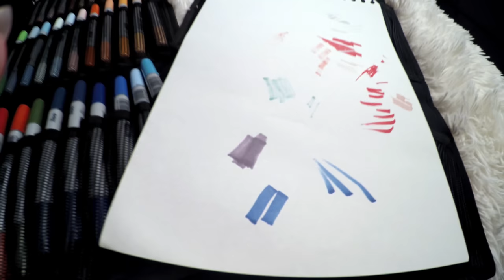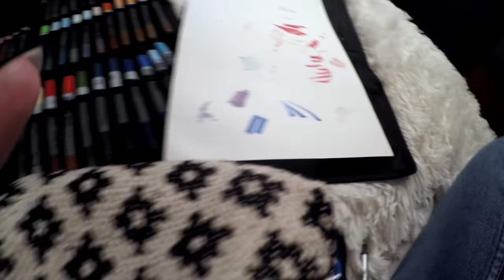MON MATÉRIEL ! CE QUE J'UTILISE DANS MES VIDÉOS ! 4K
BONJOUR!
CETTE QUESTION QUI REVIENT TOUT LE TEMPS !

Qu'elle matériel j'utilise, surtout pour la peau !

Filmé avec une GoPro (4k)
Monté avec Imovie,

Liste de mes références de marker!

Peaux:

-Egg Shell E50
-Milky White E51
-Skin White E00
-Raw Silk E53
-Dull Ivory E43
-E21 Baby Skin Pink
-Barley Beige

Les copics:

-Robin’s Egg Blue B02
-Barium Yellow Y00
-Buttercup Yellow Y21
-Lipstick Natural E04
-Flesh R02
-Barley Beige E11
-Rose Red R85
-Moss YG67
-Prussian Blue B39
-Slate BV29
-CoolGrayN°2 C-5
-Cadmium Red R27
-Putty YG91
-Warm Gray N°3 W-3
-Warm Gray N°2 W-2
-Black 100
-Colorless Blender 0
-Sepia E37
-Light Walnut E57
-Dark Suntan E15
-Chamois E35
-Acid Yellow Y08
-Lipstick Red R29
-Light Rouge R14
-Grayish Olive G94
-Blue Green BG09
-Agate B99
-Lapis Lazuli B18
-Sky B24
-Ice Blue B12
-Holiday blue BG05
-Yellowish Green YG06
-Pale Porcelain Blue B000
-Aqua Blue BG01
-Pale Green G000
-Frost Blue B00
-Pale Cherry Pink R11
-Cadmium Orange YR07
-Light Orange YR02
-Pumpkin Yellow YR15
-Yellowish Skin Pink YR61
-Peach R32
-Pale Pink RV10
-Pale Blue Gray B60

Les promarkers:

-Ice Gray 1 CG1
-Ice Gray 2 IG2
-Ice Grey 3 CG05
-Blender
-Cool Gray 1
-Cool Gray 2
-Cool Gray 3 CG3
-Cool Gray 5 NG01
-Apple G338
-Grass G457
-Green G847
-RoyalBlue V264
-bleu Pétrole
-French Navy B445
-Blue Pearl B528
-Bleu Pastel C719
-Lilac V327
-Amethyst V626
-Shale R215
-Slate V715
-Aubergine V524
-Dusky Pink O518
-Pale Pink R519
-Mustard O948
-Sandstone 0928
-Cerise M647
-Ivory Y418
-Primrose Y919
-Yellow Y657
-Red R666
-Berry Red R665
-Crimson R445
-Burgundy R424
-Pêche Douce O138
-Corail R937
-Ambre O567
-Chestnut R934
-Terre d’Ombre